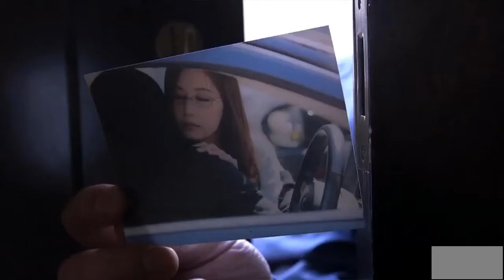New japanese movie trailer Sasaki Aki episode 3